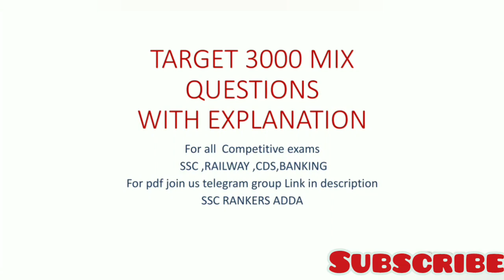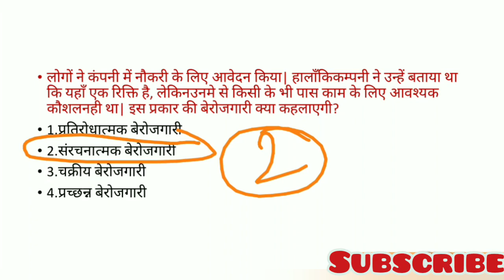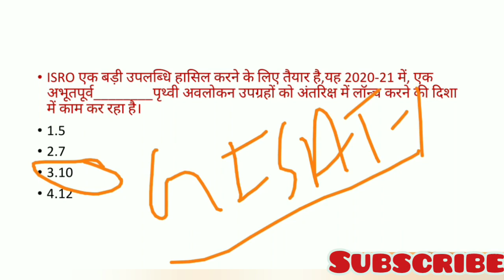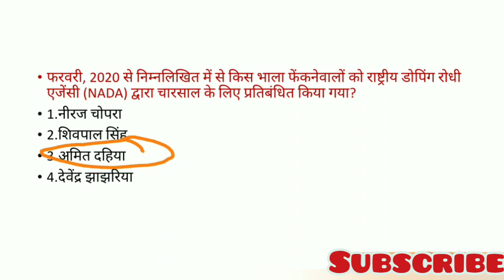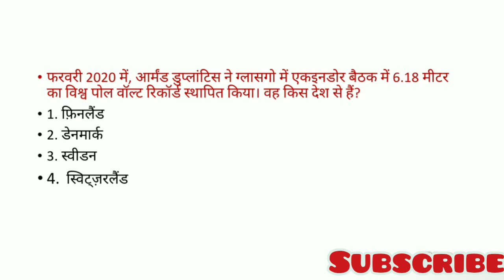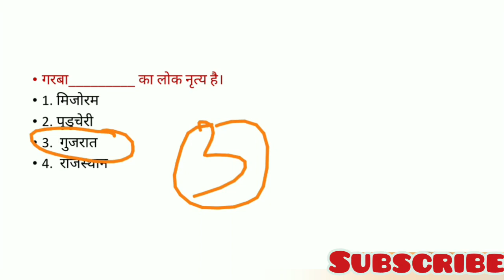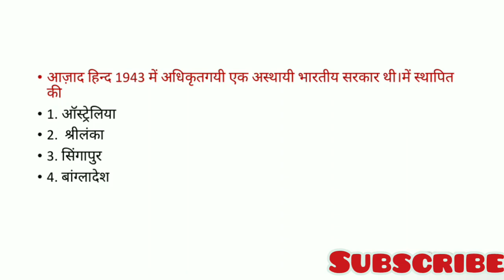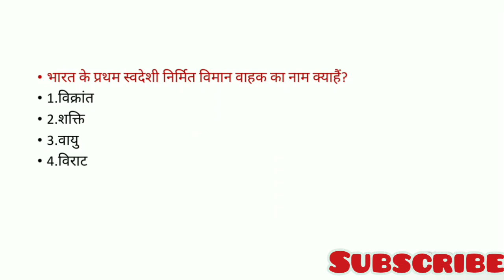3000 GA MIX questions part-5 |NTPC,D GROUP,JE,CHSL,CGL,DRDO & all competitive exmas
Welcome you to
 SSC RANKERS ADDA motto is
your success. Our channel is dedicated
to online education where you can learn
Daily current affairs General knowledge
science and prepare
for following exam:-
IBPS PO, SBI PO, IBPS CLERK, SBI CLERK,
CWE RRB,RBI ASSISTANT,SBI SO,IBPS SO,RBI
GRADE B OFFICER,SBI ASSOCIATE BANK
PO,SBI ASSOCIATE BANK CLERK, CTET,
HTET, RTET, UPTET, INDIAN AIR FORCE,
INDIAN NAVY, LIC, GIC, INDIAN ARMY,
RAILWAY EXAMS
to get updates of each and every video.